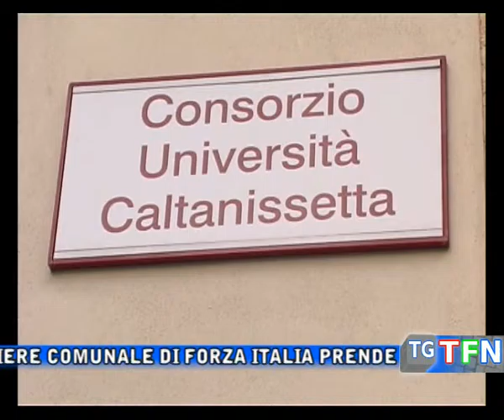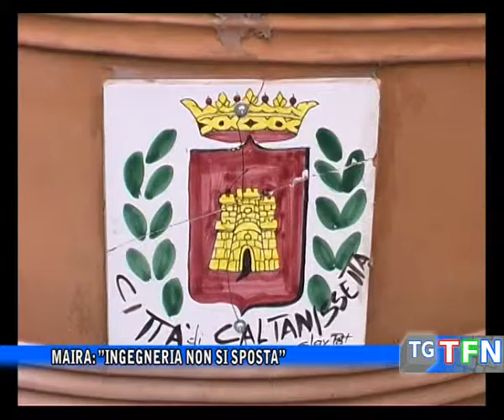Maira: ”Ingegneria non si sposta”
Alessandro Maira consigliere comunale di Forza Italia prende una netta posizione sulla vicenda Ingegneria Elettrica e dice no al trasferimento del corso di laurea